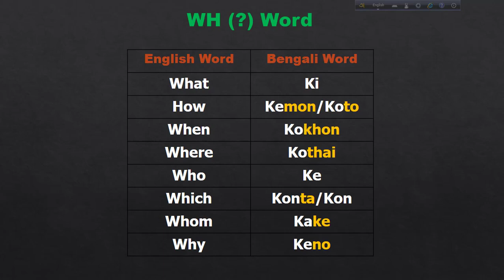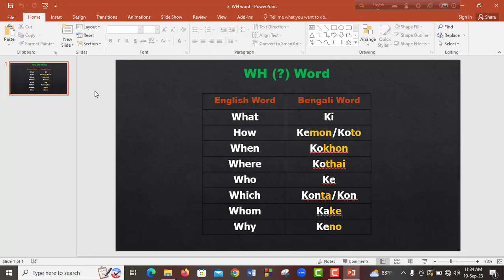3. How to Learn WH Related Words | Learn WH Bangla words in English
How to Learn WH Related Words | Learn WH Bangla words in English

Do you want to learn Bengali Language? Don’t worry. In this Playlist I shared and explained that how anyone can learn, speak or understand Bangla easily. Bengali is a very easy language. After watching these videos, anyone can easily learn, speak and understand Bangla.

Bengali is a language spoken in Bangladesh and Indian states like West Bengal, Tripura and Southern Assam. Bengali is also one of the top 10 most spoken languages in the world.

Hello dear foreign learners, welcome to LearnPoint BD. I hope these videos will help you to talk/speak and understand Bengali Language easily.

►►LOOK, SEE, WATCH.

►►OUR SERVICES:
✔ Online & Offline Paid Class
✔ English to Bengali translation.
✔ Local & Tour Guide.
✔ Virtual & Physical Guide.